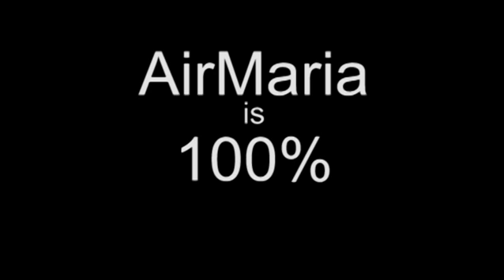Dec 28 - Homily: Innocents, Then and Now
Fr. Joachim on the feast of the Holy Innocents where King Herod killed all the male children two years and under in the vicinity of Bethlehem in order to kill the new born King, Jesus. Father explains how this relates to our modern world and to our spiritual life. Ave Maria! Mass: Holy Innocents - Feast - Form: OF Readings:  1st: 1jo 1:5-22 Resp: psa 124:2-3, 4-5, 7-8 Gsp: mat 2:13-18  +++